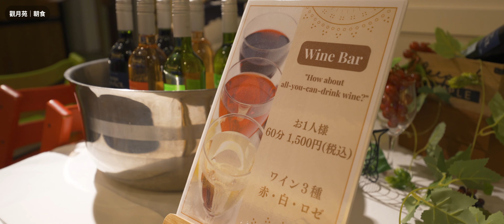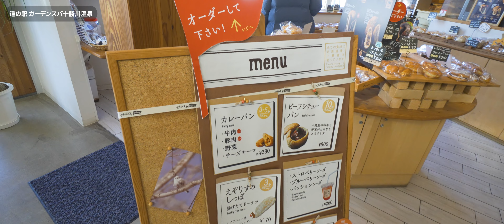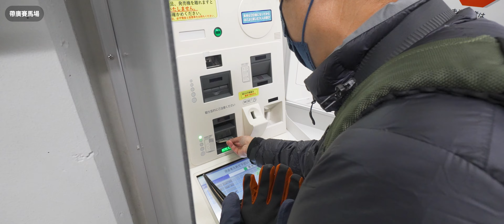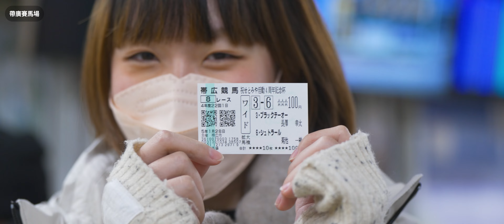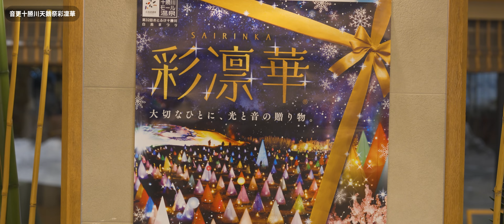急凍-21°C！十勝川帶廣冰季雪上活動｜EP.2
觀月苑｜北海道十勝川溫泉
北海道帶廣冰祭(おびひろ氷まつり)

◇◇◇Information◇◇◇

地址：北海道河東郡音更町十勝川溫泉南14-2

地址：河東郡音更町十勝川温泉北14丁目1（道道73号沿い）

地址：北海道帶廣市西7條南19丁目1番地

地址：帶廣市西13條南9丁目

地址：音更町十勝川溫泉北14丁目（十勝之丘公園）